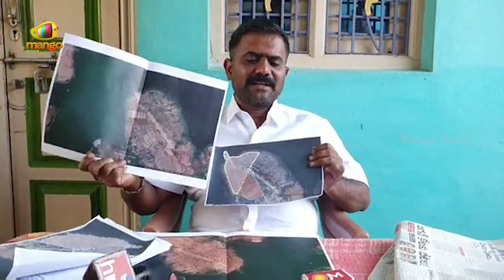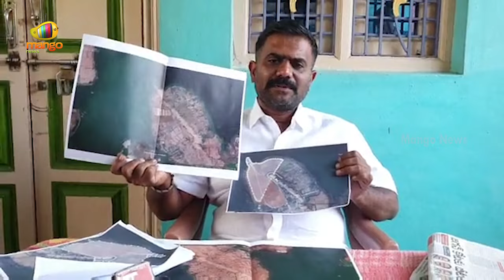MLA Kethireddy Venkatarami Reddy Warning To Eenadu and Yellow Media | YCP | AP News | Mango News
MLA Kethireddy Venkatarami Reddy Warning To Eenadu and Yellow Media.